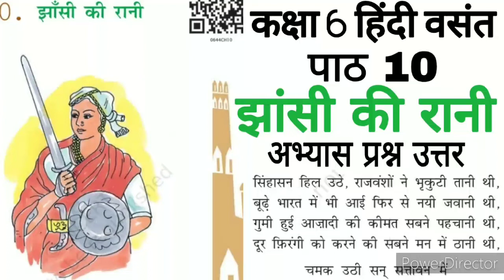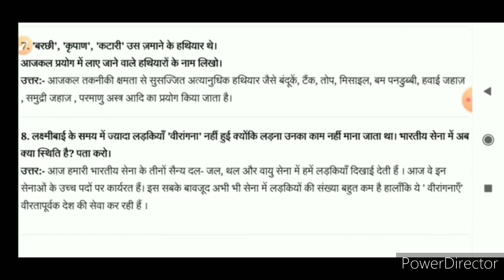झांसी की रानी कविता | कक्षा 6 हिंदी पाठ 10 अभ्यास प्रश्न उत्तर | NCERT class 6 hindi Jhansi ki Rani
झांसी की रानी कविता | कक्षा 6 हिंदी पाठ 10 अभ्यास प्रश्न उत्तर | NCERT class 6 hindi Jhansi ki Rani, class 6 hindi chapter 10, Jhansi ki Rani, class 6 hindi chapter 10 question answer, Hindi class 6 chapter 10 question answer, Jhansi ki Rani question answer